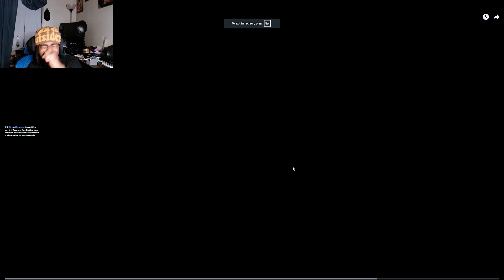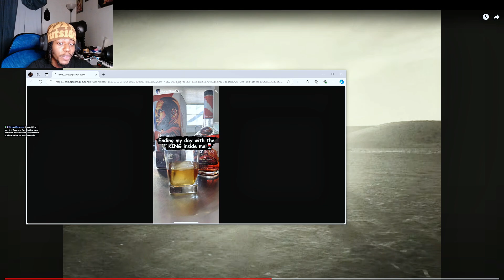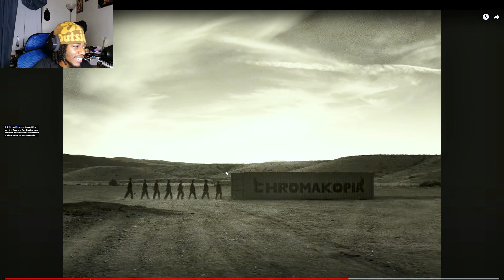Trunkz Reacts To Tyler The Creator - ST. CHROMA | (LIVE REACTION)